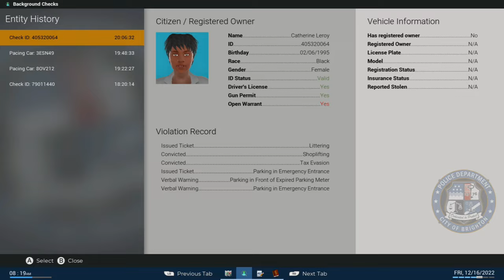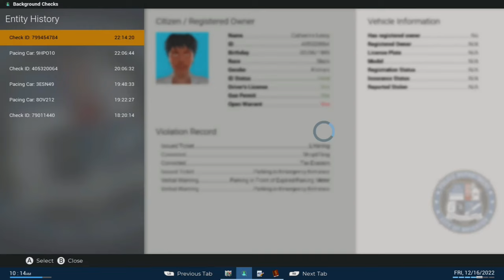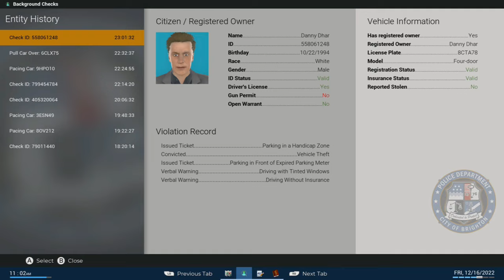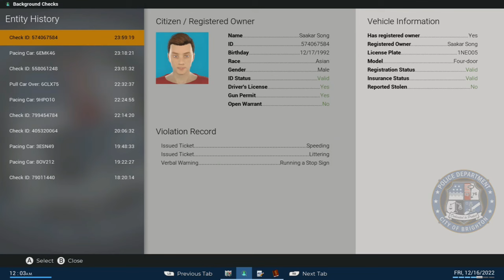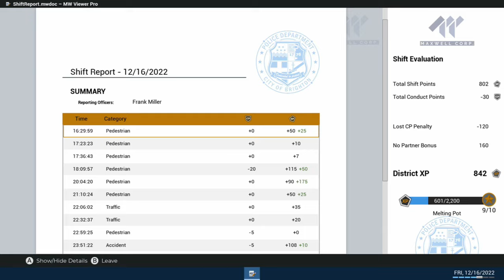"Cop Chronicles: Season 1 Premiere - Police Simulator Officers Episode 1"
In This Video "Cop Chronicles: Season 1 Premiere - Police Simulator Officers Episode 1"
Welcome to the thrilling premiere of Cop Chronicles: Season 1! Join us in this action-packed episode as we dive into the intense world of Police Simulator Officers.

In this debut episode, we witness the daily struggles and triumphs of police officers as they navigate through the chaotic streets of our city. From heart-stopping car chases to gripping hostage situations, this episode guarantees to leave you at the edge of your seat.

Prepare to be amazed by the stunning visuals and realistic portrayal of police work in our innovative Police Simulator Officers series. Immerse yourself in the intricate detective work, adrenaline-fueled pursuits, and heartwarming moments that will keep you hooked throughout the season.

With high-octane action, intricate character development, and unexpected plot twists, Cop Chronicles: Season 1 is the must-watch series for all fans of crime dramas and police simulations. Join us on this thrilling journey as we unravel the mysteries and witness the bravery of our dedicated officers.
Every twist and turn awaits you as we delve deeper into the captivating world of Police Simulator Officers!